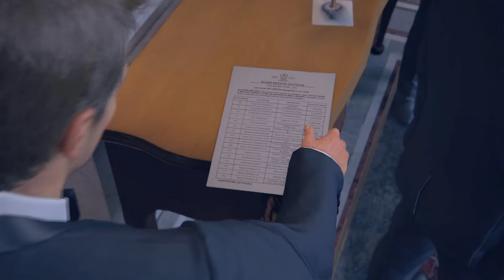Uncharted 4 A Thief's End Walkthrough Part 2 - Meeting Sully (Let's Play Commentary)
Uncharted 4 Walkthrough Part 1 - First 2 Hours! (Let's Play Commentary)

Uncharted 4 Walkthrough! Walkthrough and Let's Play Playthrough of Uncharted 4 with Live Gameplay and Commentary in 1080p high definition at 60 fps. This Uncharted 4 walkthrough will be completed showcasing every level, mission, boss, and story ending.

Thank You Sony for providing and early copy of Uncharted 4 for Review.

Developer: Naughty Dog
Release: May 10, 2016
Genre: Third Person Shooter, Action Adventure, Platform
Platforms: PlayStation 4
Publisher: Sony Interactive Entertainment